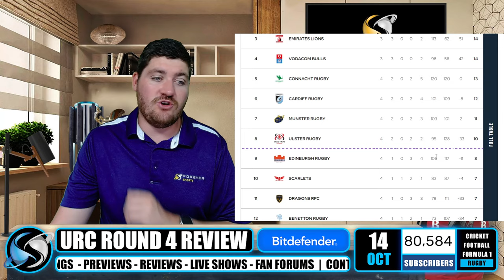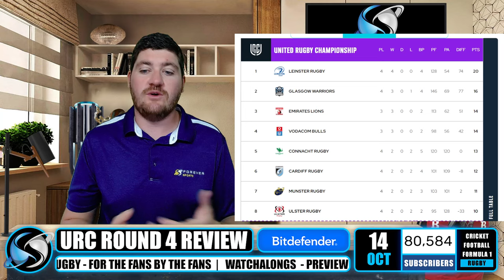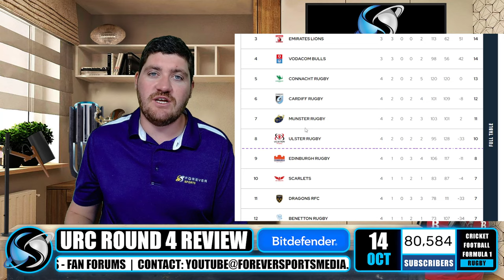SHARKS & STORMERS IN CRISIS? | URC Round 4 Review